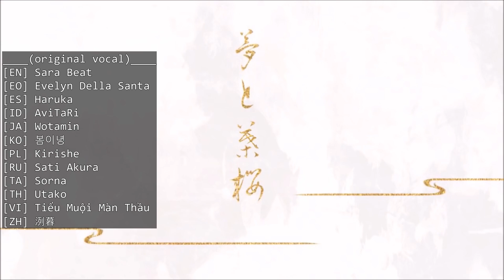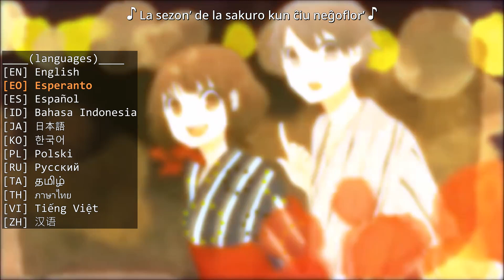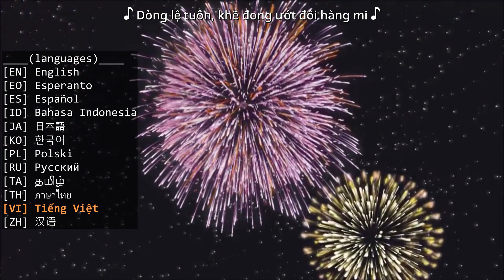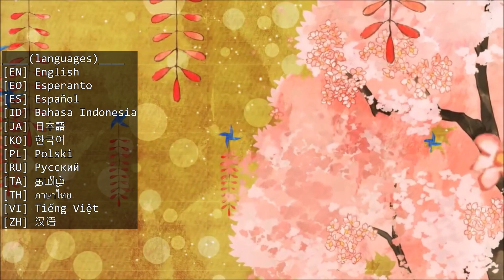Yume to Hazakura – Hatsune Miku | Multilingual AI cover mashup (12 languages)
Arranged and edited by  @cosver